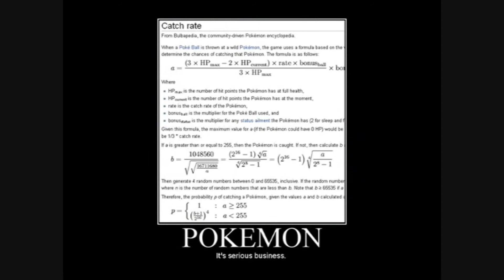Demotivatinol posters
A bunch of funny Demotivatinal Posters